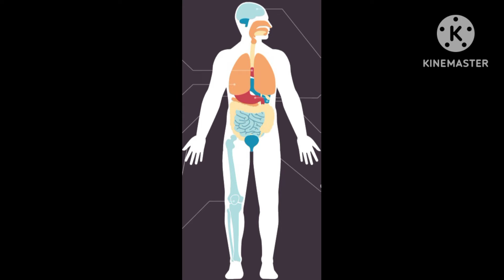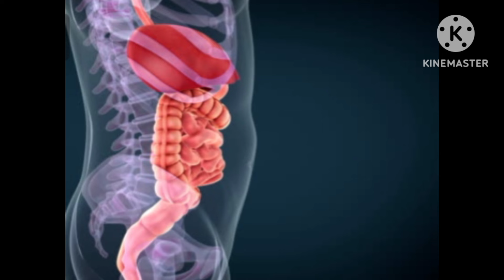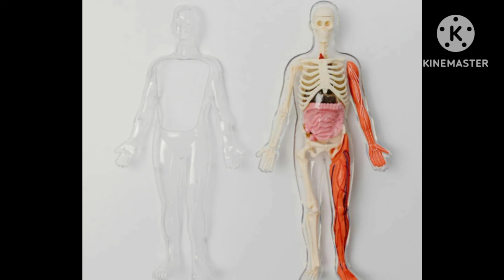الطريقة الصحيحة لتناول السمسم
الفوائد والطريقة الصحيحة لتناول السمسم

فوائد  بذور السمسم الأبيض تحتوي على كمية كبيرة من الألياف وهي غنية جدًا بالزيوت والمغنيزيوم والفيتامينات والمعادن المختلفة والعناصر الغذائية التي تفيد وتدعم وظائف الجسم الحيوية تحمي من أمراض القلب والسكري والتهاب المفاصل

 كما إنّ بذور السمسم تحتوي على الزنك، وهو عنصر حيوي وضروري في تكوين الكولاجين، والذي يقوي الأنسجة العضلية والشعر والجلد، كما ثبت أن زيت بذور السمسم الغني بفيتامين E الذي يقلّل من ظهور الندبات وعلامات الجلد وكذلك علامات الشيخوخة المبكرة.

 أيضًا أنّ بذور السمسم غنية بالبوليفينول النباتي، والذي يساعد على تعزيز صحة الشعر،  بتدليك زيت بذور السمسم على فروة الرأس لتقليل الشيب المبكر وزيادة نمو الشعر بسبب وجود الفيتامينات والمعادن، كما تساعد الأحماض الأمينية ومضادات الأكسدة الموجودة في هذا الزيت على إعادة اللمعان مرة أخرى للشعر الباهت.

 ومن فوائد السمسم الأبيض أيضًا المحافظة على صحة القلب،  وانخفاض في ضغط الدم  المرتفع، و يخفّض الإجهاد على القلب والأوعية الدموية ويمنع الاضطرابات القلبية المختلفة،كما يحتوي على المغنيسيوم موسّع للأوعية وهو عامل يخفّض ضغط الدم، وهذه البذور مليئة بهذا المعدن الأساسي الذي يحتوي على ما يصل إلى 25٪ من الاحتياجات اليومية في وجبة واحدة.

 تحتوي بذور السمسم على كمية كبيرة من الألياف والتي تحافظ على صحة الجهاز الهضمي، والتي تقلّل مشاكله كالإمساك والإسهال، كما تساعد على حماية القولون وتقلل فرص حدوث اضطرابات الجهاز الهضمي

يعتبر السمسم الأبيض أغنى مصدر لمعظم العناصر الغذائية  حيث يحتوي السمسم على الزنك والكالسيوم والفوسفور والتي تقوم بالمحافظة على صحة العظام ومنع حدوث أمراضها. تقليل الإلتهابات تكمن فوائد السمسم الأبيض أيضًا بالمحتوى الكبير من النحاس الموجود فيه والذي يساهم في الكثير من الوظائف، بما في ذلك الحدّ من الالتهابات في المفاصل والعظام والعضلات، وبالتالي المساهمة في الحد من آلام التهاب المفاصل المرتبطة بها، كما يعدّ النحاس معدنًا أساسيًا لتقوية الأوعية الدموية والعظام والمفاصل،

 ويعدّ النحاس  عنصر رئيسي في الهيموغلوبين، لذلك فإنّ المحتوى النحاسي المناسب في الجسم يزيد الدورة الدموية ويضمن أن تتلقى الأجهزة العضوية في الجسم بأكمله كمية كافية من الأكسجين لتعمل بشكل صحيح.

يعدّ السمسم مصدرًا غنيًا للمركبات البوليفينولية، حيث يتم إنتاج هذه المركبات المحددة بواسطة البكتيريا الدقيقة الموجودة في القولون،

 بذور السمسم يمكن أن تساعد في زيادة حرق الدهون والحفاظ على محيط الخصر، السمسم الأبيض ساعد في تقليل وزن الجسم وتراكم الدهون، وبالإضافة إلى ذلك تحتوي بذور السمسم أيضًا على نسبة عالية من الألياف،  وتساعد الألياف الغذائية على إبطاء إفراغ المعدة لإبقاء الشعور بالإمتلاء لفترة أطول، ويمكن أيضًا أن تبقي مستويات السكر في الدم ثابتة لمنع حدوث الاضطرابات والتي قد يؤدي إلى الشعور بالجوع والرغبة الشديدة بتناول الطعام،

السمسم بديل رائع لمنتجات الألبان لأنه يحتوي على نسبة عالية من الكالسيوم لمن عنده مشكله او حساسية من منتجات الألبان ولا يتناول الخضراوات الورقية بكمية تكفي
جسمك من الكالسيوم يحب أن نتناول السمسم يوميا حتى يحصل جسمك على الكالسيوم الذي تحتاجه لعظامك و اسنانك بالكمية الكافية التي تقوي جسمك من المهم معرفة الطريقة الصحيحة لتناول السمسم حتى نستفيد منه وتحصل على فوائده الكثيرة يجب أن نتناول السمسم مطحون وليس صحيح حتى يمتصه جسمك بشكل جيد ويفيدك الطريقة الصحيحة لتحضير السمسم نشتري السمسم
الأبيض بجوده جيدة ثم نقوم بغسله وتصفيته ويحمص على
نار هاديه ثم يطحن ويضاف لطعام.